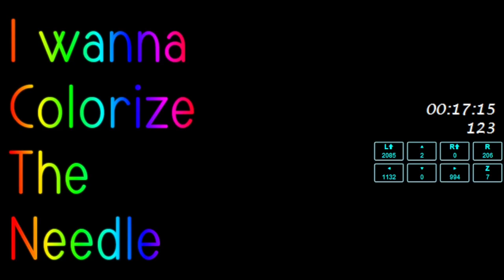I Wanna Colorize The Needle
I didn't like some parts, but overall liked it a lot, solid needle game.

Deaths : 90
Time : 14:40